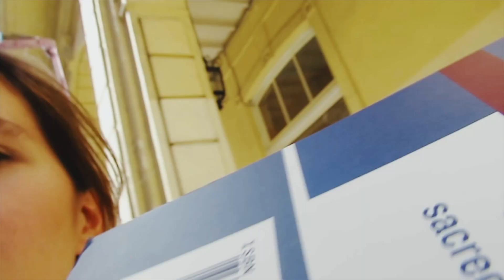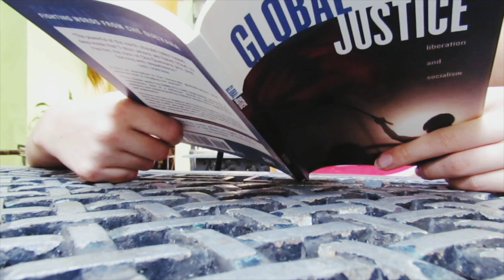Havana Days | CUBA VLOGS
Come with me on a 3 day adventure in HAVANA filled with sea, sun, music, and a little revolutionary spirit.

PS: how do we feel about the colour graded videos? I used VSCO to edit them just to try it out! You can edit VIDEOS in VSCO now, it's amazing! Let me know what you think!

** USE THIS LINK TO SIGN UP TO AIRBNB AND GEET $45 OFF YOUR FIRST TRIP
(I get $25 off when you sign up and stay somewhere for the first time! Win, win!)